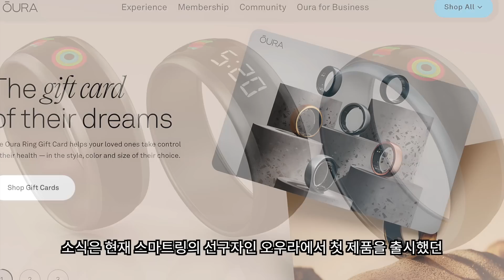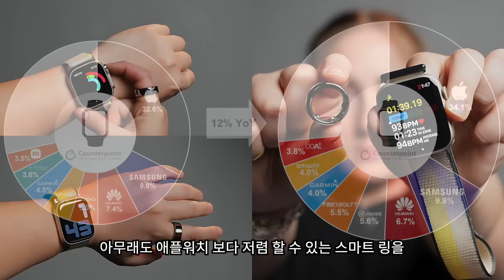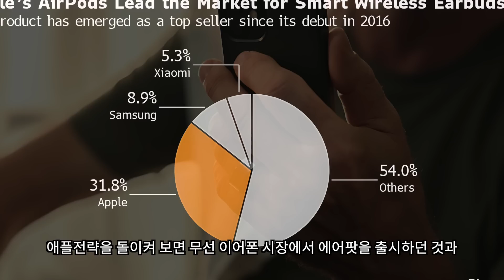갤럭시 링 공개! 애플이 스마트링 출시를 시기를 조율하고 있는 이유 |애플링, 애플스마트링, 갤럭시링 관련 소식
갤럭시링이 WMC2024에서 공개되면서 스마트링 시장 경쟁의 신호탄이 올라갔습니다. 이에 애플도 출시 시기를 검토하고 있는 것을 알려졌는데요 애플은 왜 빠르게 출시하지 않는지 애플링은 과연 출시될 것인지 또 언제쯤 출시가 될 것인지에 관한 내용을 정리해 보았습니다.